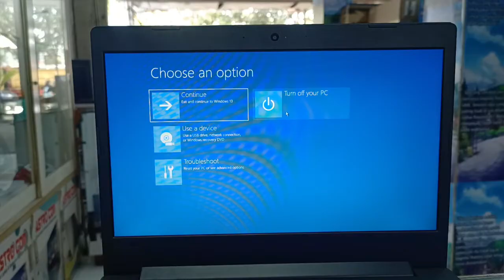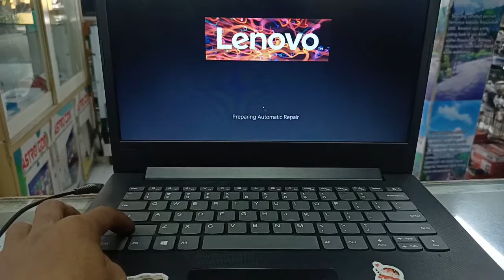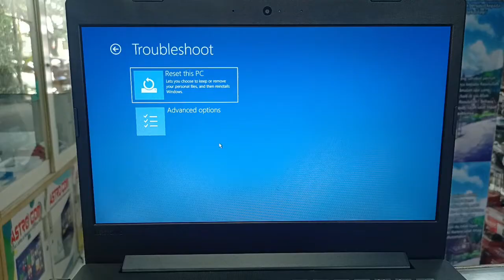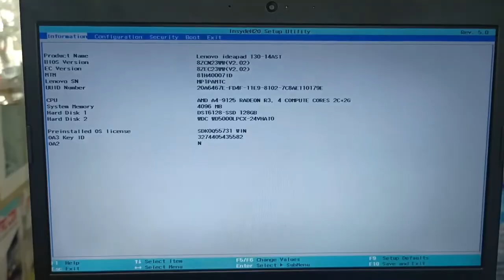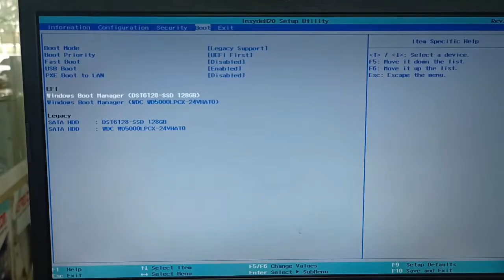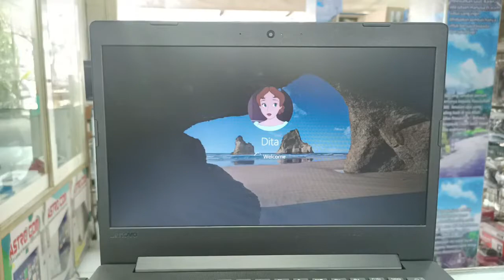FIX LENOVO LAPTOP AUTOMATIC REPAIR LOOP WINDOWS 10 ERROR SOLVED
Stuck in the Windows Automatic Repair loop on your Lenovo laptop? Get out of it and boot normally again with these proven troubleshooting steps specific to Lenovo systems.

If it still fails, this is an effective way to overcome automatic repair of Windows 10/11 laptop PC: